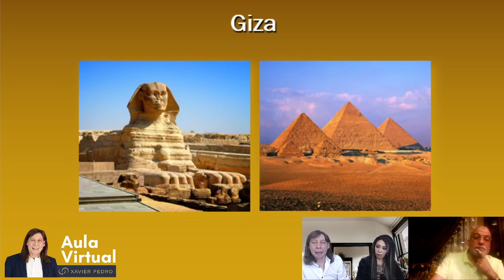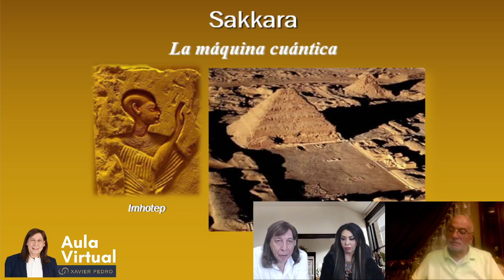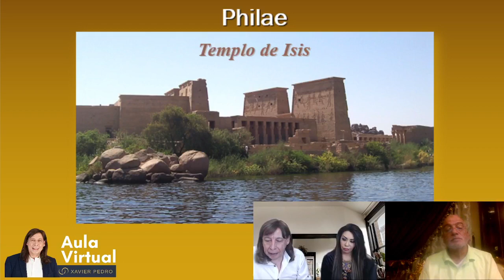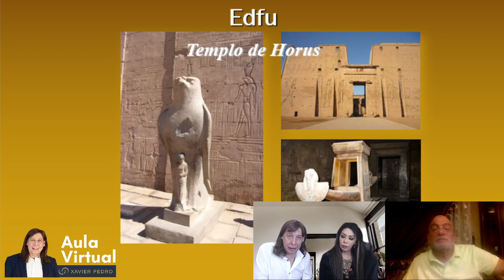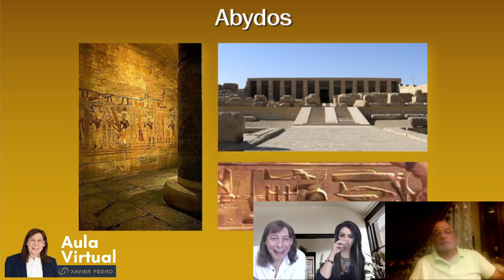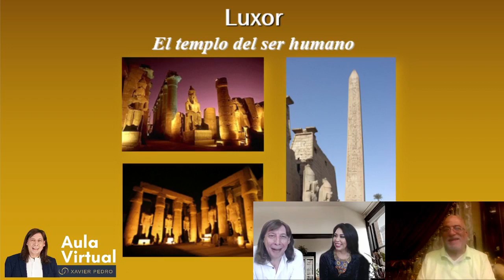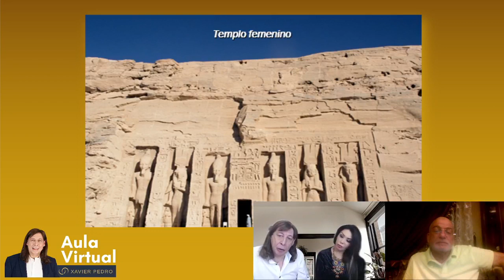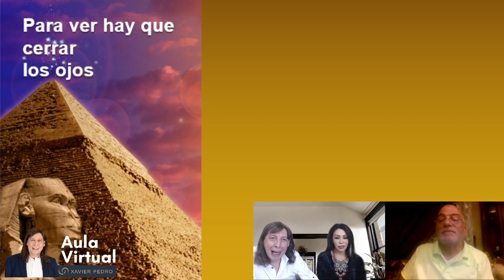CONFERENCIA EGIPTO 2021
Viaje Virtual a Egipto "LAS ENSEÑANZAS SECRETAS DE LA ESCUELA DEL OJO DE HORUS" inscríbete
Viaje PRESENCIAL a Egipto Diciembre 2021. "Co Creando Unidos una Nueva Realidad" Reserva tu plaza